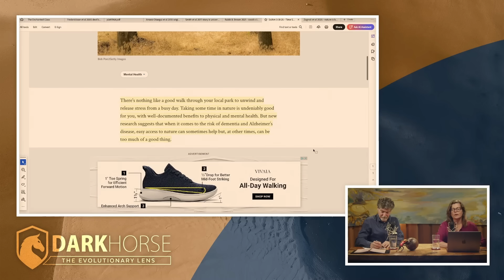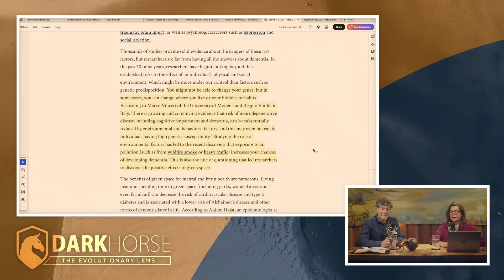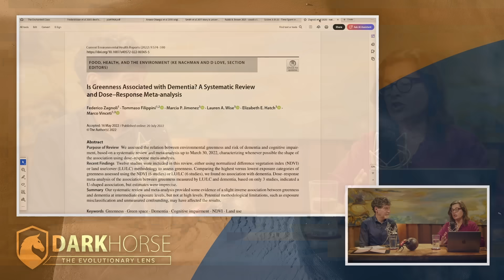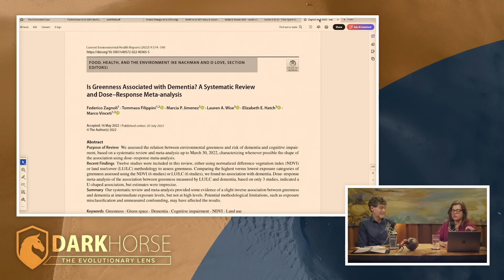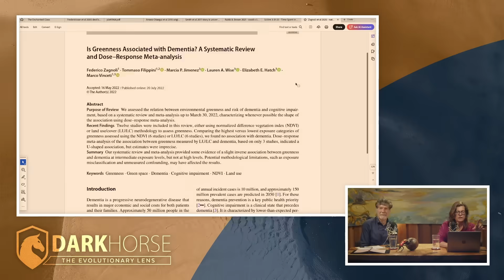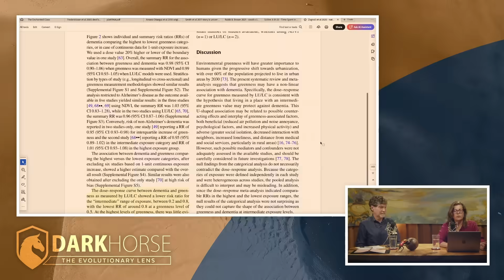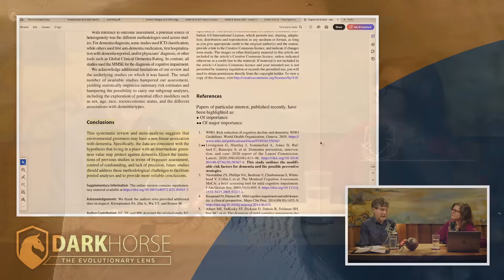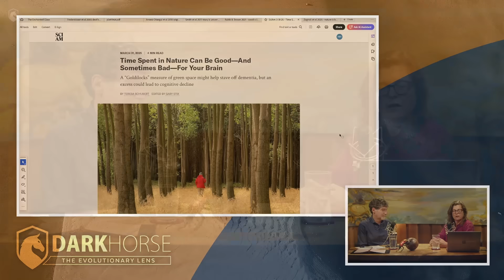Touch Astroturf? | DarkHorse #271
Heather Heying and Bret Weinstein discuss a recent Scientific American claim that too much nature is bad for you (it’s not).

Join us on Locals! Get access to our Discord server, exclusive live streams, live chats for all streams, and early access to many podcasts

Our book, A Hunter-Gatherer’s Guide to the 21st Century, is available everywhere books are sold, including from Amazon (commission earned)

Zagnoli et al 2022. Is Greenness Associated with Dementia? A Systematic Review and Dose–Response Meta-analysis. Curr Envir Health Rpt 9: 574–590